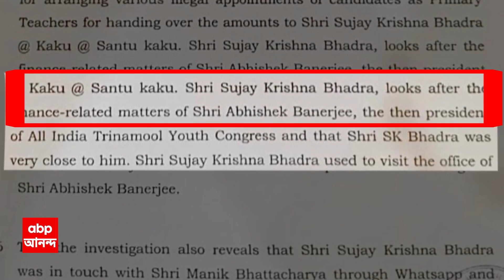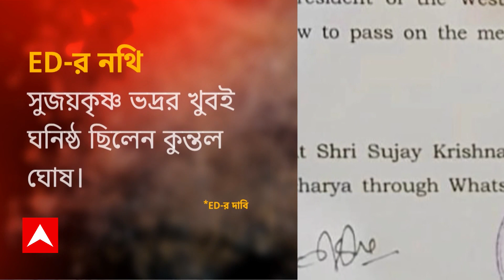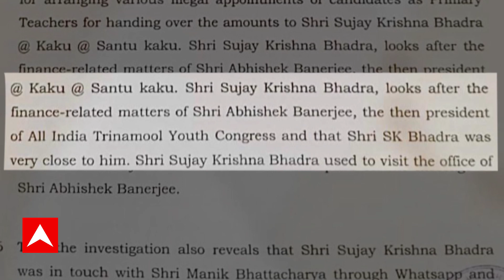Train Fire: পুরী-বিহারের জয়নগর এক্সপ্রেসে আগুন আতঙ্ক, হুড়োহুড়ি করে কামরা থেকে নেমে আসেন যাত্রীরা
পুরী-বিহারের জয়নগর এক্সপ্রেসে আগুন আতঙ্ক ।  ভদ্রকে পৌঁছনোর পরেই কামরা নীচ থেকে ধোঁয়া দেখতে পাওয়ায় আতঙ্ক। হুড়োহুড়ি করে কামরা থেকে নেমে আসেন যাত্রীরা। আধঘণ্টার চেষ্টায় নিয়ন্ত্রণে। কোচের নিচে ব্রেক বাইন্ডিংয়ের জন্য বিপত্তি, দাবি ইস্ট কোস্ট রেলওয়ে সূত্রে।